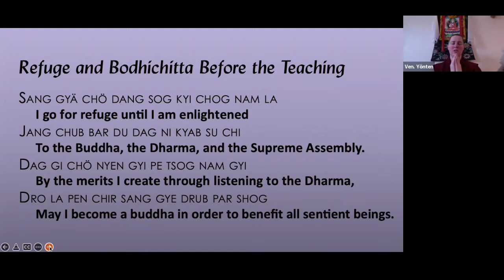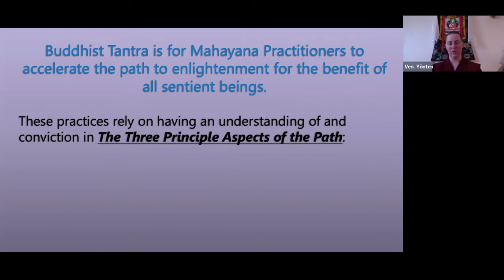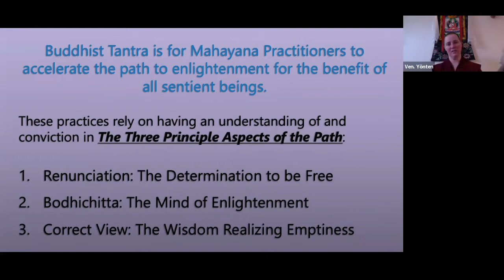1_Intro to Tantra_Overview and Initial Discussion_Session 1 of 6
This weekend course if for Buddhist people who are newer to Tantra meditation or are preparing for taking a tantric empowerment.

Session 1 of 6_The Three Classes of Tantra